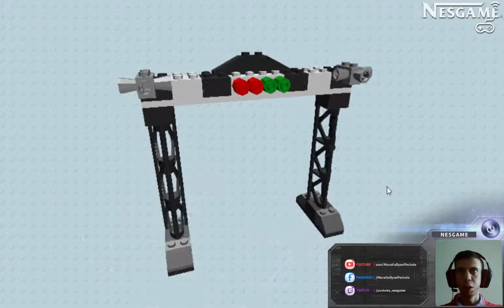▪ Android Oyun Oynuyoruz - LEGO® Juniors Create & Cruise